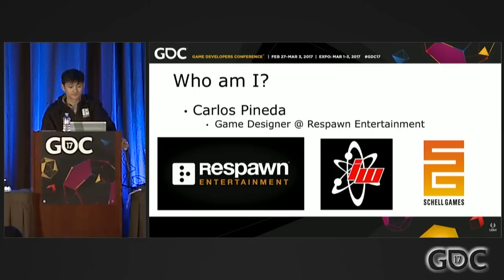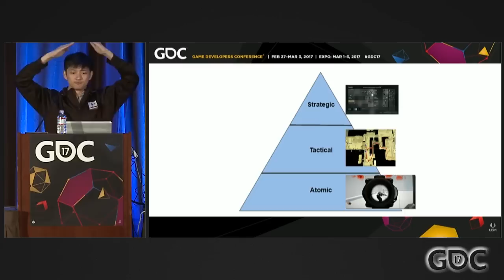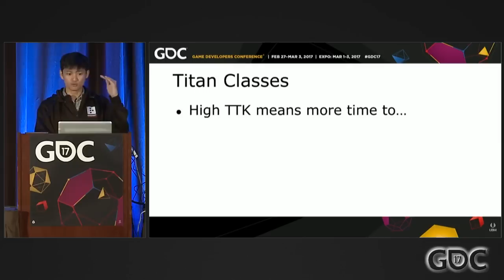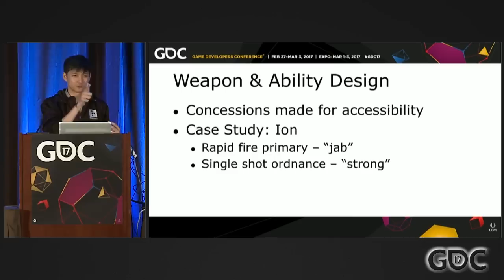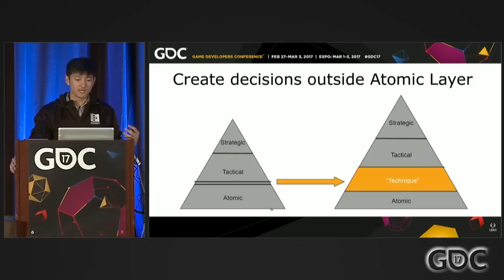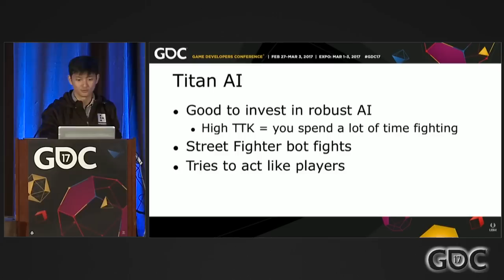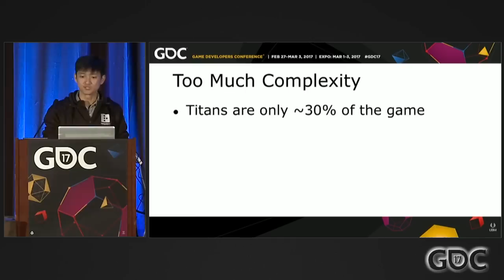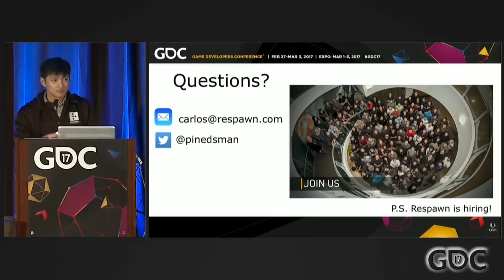Solving Titan-Sized Problems: Evolving Titan Combat in Titanfall 2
In this GDC 2017 talk, Respawn's Carlos Pineda explores the process by which Respawn broke down the shooter combat formula, and applied lessons from other genres to create a unique combat experience for Titanfall 2